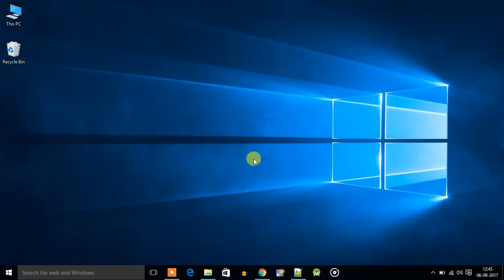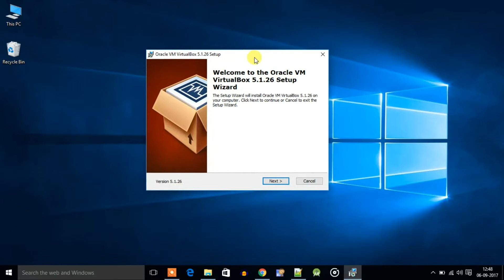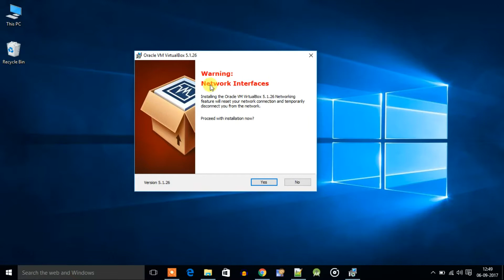How to Install VirtualBox on Windows 10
In this video, I'm going to be showing you how you can install VirtualBox on your Windows 10 to install the different operating systems.

Note: Sometimes it may ask you to install driver software just click on install, it will not affect your computer.